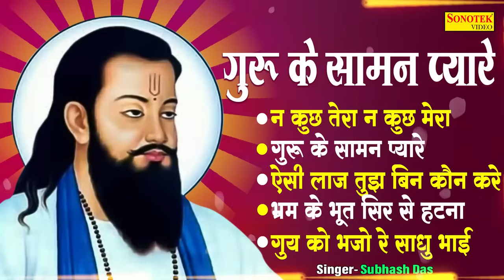गुरू के सामन प्यारे , Guru Ke Saman Pyare, गुरु रविदास जी के नॉनस्टॉप भजन 2024 Ravidas Bhakti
अनुरोध है कि आप  - Guru Ravidas Bhajan Sonotek - के इस YOUTUBE चैनल को SUBSCRIBE करें और भजनो का आनंद ले अन्य भक्तों के साथ हमारी वीडियो को Share ज़रूर करें  - 💗Subscribe Here -   @Guru Ravidas Bhajan Sonotek